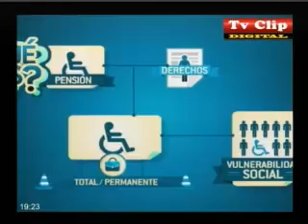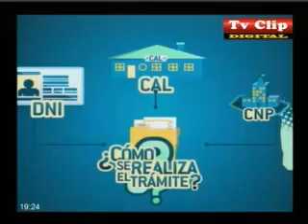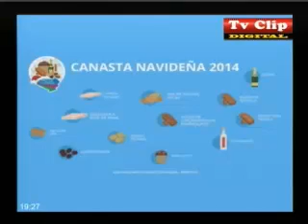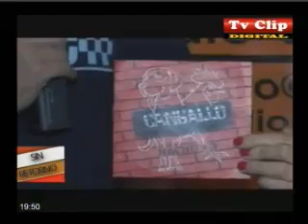Sin Retorno 09-12-14